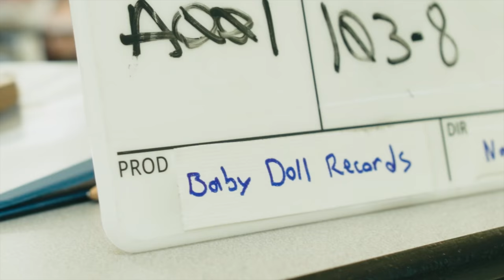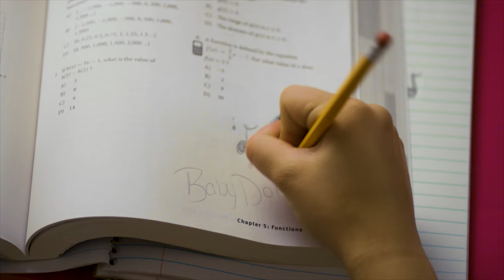BABY DOLL RECORDS | Baby Ariel | First Look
Catch a first look at the upcoming season with Baby Ariel and friends.